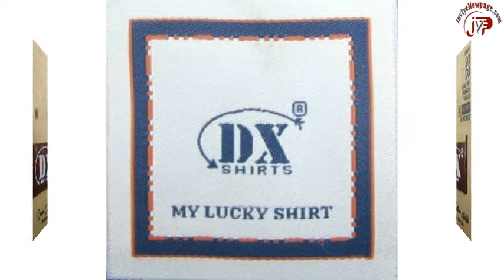DX Mens Shirt SHIRT JUNCTION, DX Junior Shirts SHIRT JUNCTION, SHIRT JUNCTION Ahmedabad-380001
Manufacturer & Wholesaler: Mens Fancy Shirts, Mens Casual Shirts, Kids Shirts, Junior Shirts. Brand: DX Mens Shirt & DX Junior Shirts
G-19 & 31, Ground Floor, Rajlaxmi Market, Gheekanta, Ahmedabad-380001
W/M/P: 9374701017, M: 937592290, PH: 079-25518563, PH: 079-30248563